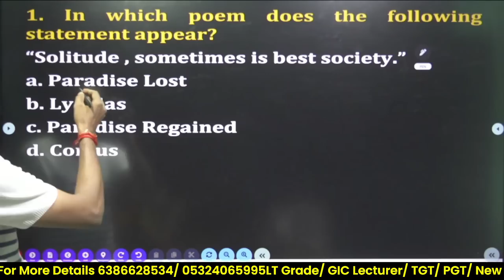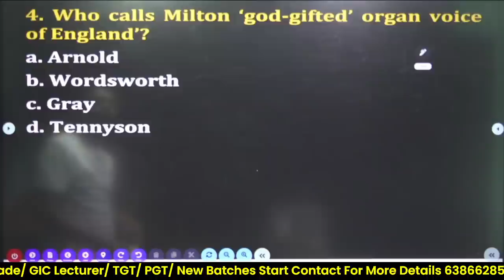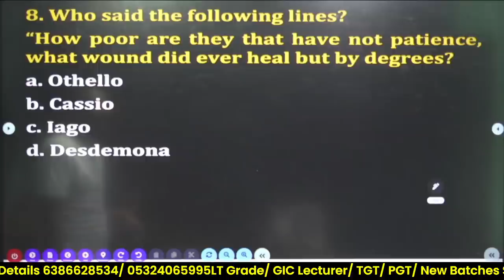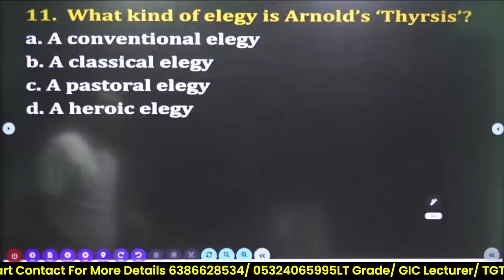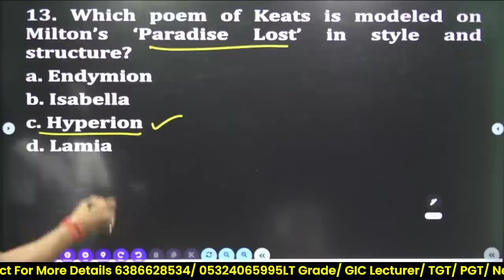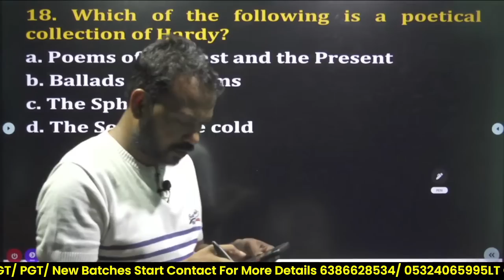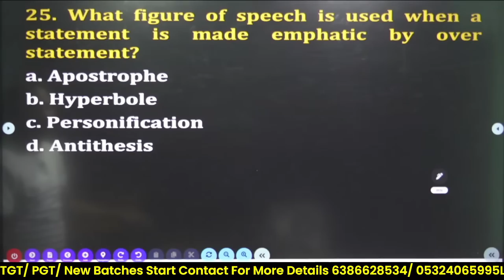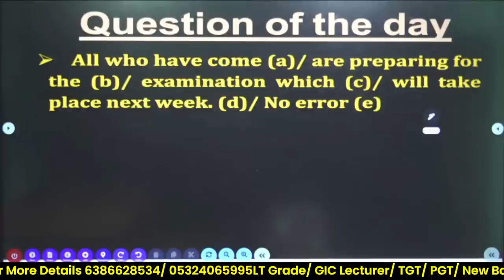ENGLISH TGT/PGT Exam Oriented Session | Very Important MCQs | Series- 1 | By Bhupesh Sir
ENGLISH TGT/PGT Exam Oriented Session | Very Important MCQs | Series- 1 | By Bhupesh Sir  English Discovery

बड़ी खबर... यूपी टीजीटी / पीजीटी भर्ती का विज्ञापन जारी 9 जून से होगा आनलाईन आवेदन और 9 जुलाई अंतिम तिथि, टीजीटी में 3539 और पीजीटी में 624 पोस्टों पर होगी भर्ती।

Join our New Batches of LT Grade/ TGT/ PGT. Install English Discovery Android app.Contact- 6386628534/ 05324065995

GIC LECTURER
NET/JRF
BHUPESH SIR
ENGLISH DISCOVERY